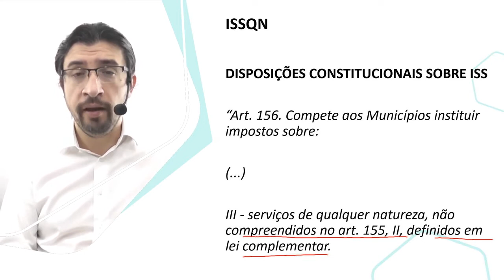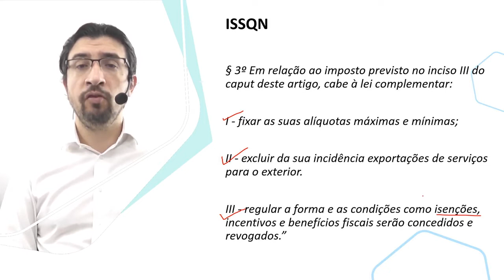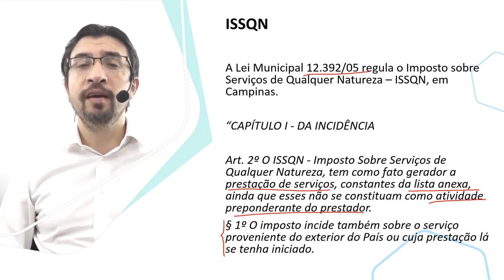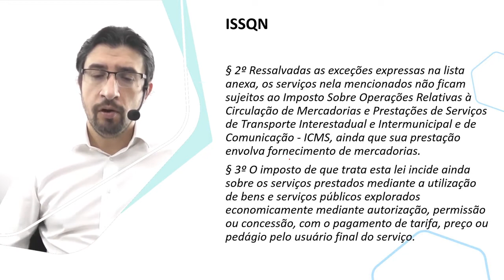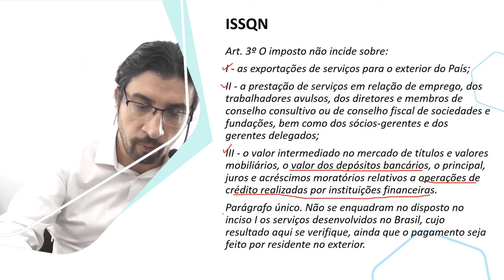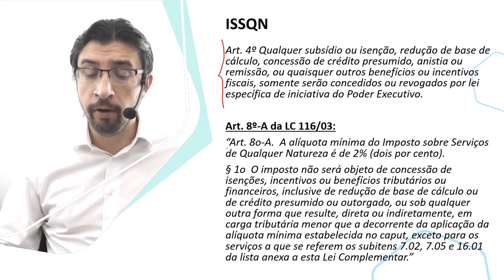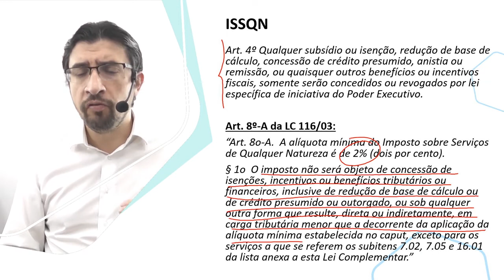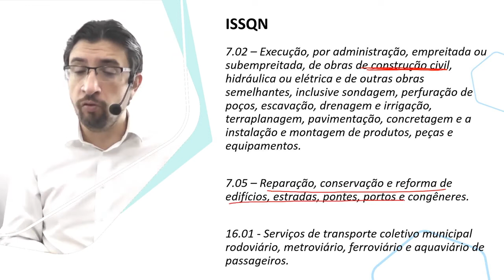Concurso ISS Campinas - Revisão Final - Aula 01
Concurso ISS Campinas
Revisão Final
Prof. Gustavo Muzzi
Cargos: Agente Fiscal Tributário e Auditor Fiscal Tributário Municipal